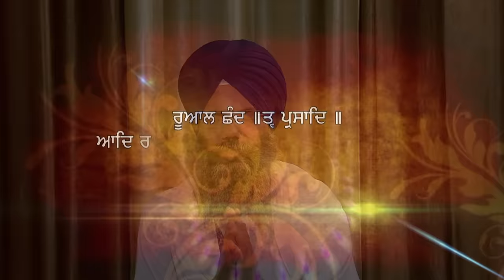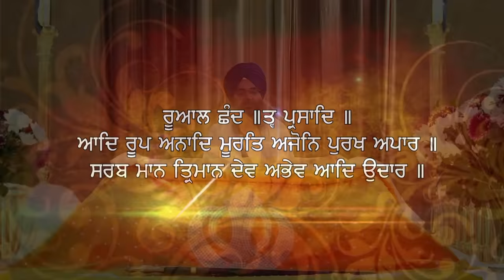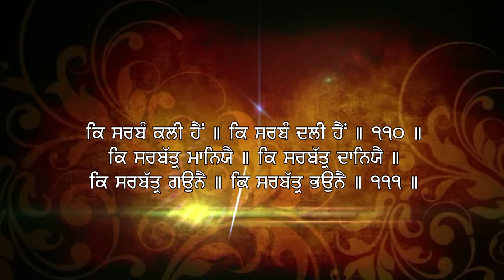Jaap Sahib Full Nitnem Path - Morning Sikh Prayer - Bhai Manpreet Singh Ji Kanpuri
New Shabad Kirtan Gurbani - Jaap Sahib Nitnem Path - Waheguru Simran - Bhai Manpreet Singh Ji Kanpuri - Shabad Gurbani Kirtan - Hazoori Ragi Sri Darbar Sahib Amritsar

We upload a new Gurbani Shabad every morning sung by renowned Ragi Jathas and Hazuri Ragi Sri Amritsar spreading the message of humanity given by the Sikh Gurus. The New Shabads add to our melodious collection of latest Shabads, Gurbani Kirtan, Simran and Paath recited soulfully.

Credits:
Track : Jaap Sahib Nitnem Path
Voice & Composition : Bhai Manpreet Singh Ji Kanpuri
Lyrics: Traditional
Video: Shri Ram Production
Project Coordinator: Ajitpal Singh
Creative Consultant: Harpreet Singh
Label: Frankfinn Devotionals